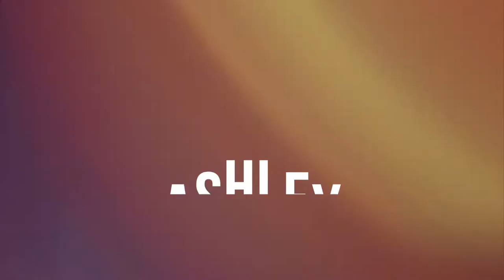Ashley - Country At Heart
This video is a collaborative work with Britm_Photos and an introduction to a series of higher production value videos.  My goal is to introduce and combine an element of music video feel with a model Photoshoot.  By understanding the photography aspect of the shoot, each video frame now becomes a sequence of beautiful images.  Our model Ashley did a fabulous job and was incredibly patient with all the requests made upon her!
Ashley is a true country at heart girl.  Yet, she is very much at home in front of a camera, and has a heart of gold.  Britney with Britm Photo was out in the countryside rustic backroads of Waterford, California, which included a train and train tracks and all for an afternoon photoshoot.  I had the pleasure to be invited to film the process and this is the result of that!

Camera and equipment used to make this video:
Canon 5D Mark iv
Lens-Canon 24-70mm
Stabilizer - DJI Ronin-S